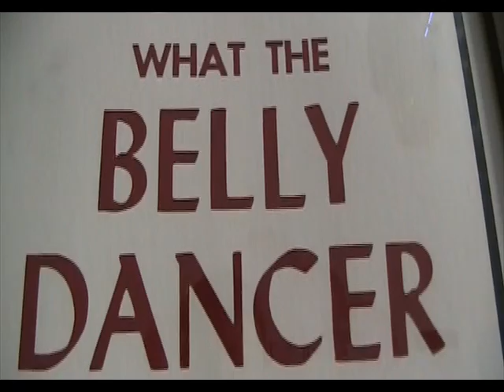Bay Area Adventure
San Francisco, Conservatory of Flowers, and Point Bonita Lighthouse.